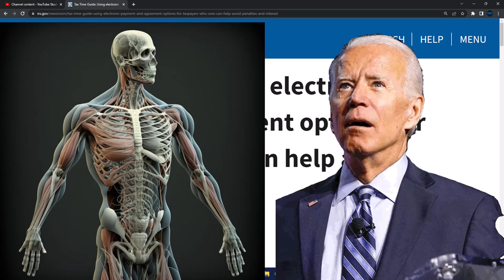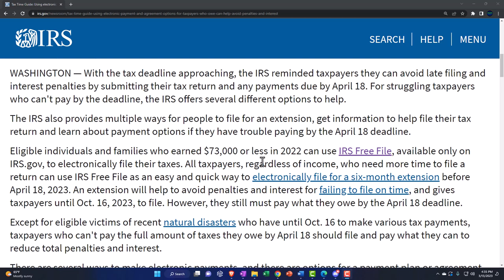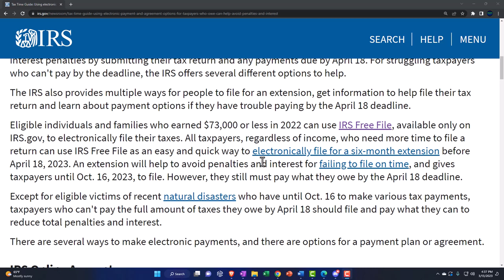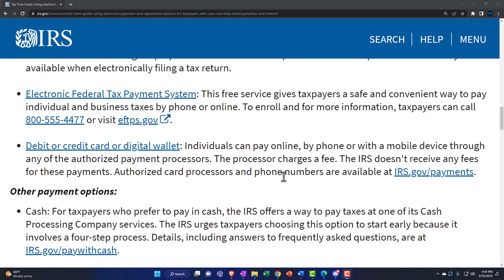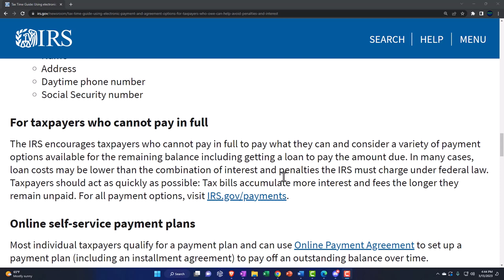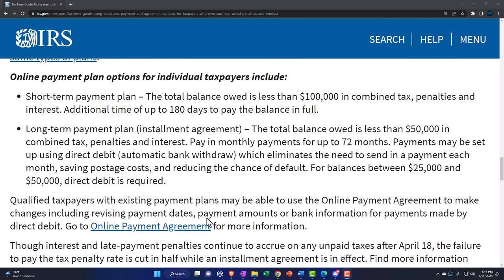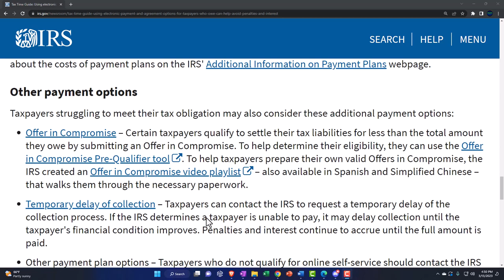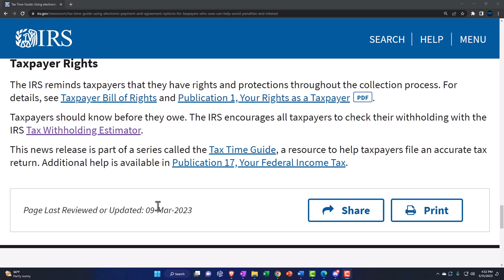Tax Time Guide: Using electronic payment and agreement options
Tax Time Guide: Using electronic payment and agreement options for taxpayers who owe can help avoid penalties and interest
With the tax deadline approaching, the IRS reminded taxpayers they can avoid late filing and interest penalties by submitting their tax return and any payments due by April 18. For struggling taxpayers who can't pay by the deadline, the IRS offers several different options to help.

The IRS also provides multiple ways for people to file for an extension, get information to help file their tax return and learn about payment options if they have trouble paying by the April 18 deadline.

Eligible individuals and families who earned $73,000 or less in 2022 can use IRS Free File, available only on IRS.gov, to electronically file their taxes. All taxpayers, regardless of income, who need more time to file a return can use IRS Free File as an easy and quick way to electronically file for a six-month extension before April 18, 2023. An extension will help to avoid penalties and interest for failing to file on time, and gives taxpayers until Oct. 16, 2023, to file. However, they still must pay what they owe by the April 18 deadline.

Except for eligible victims of recent natural disasters who have until Oct. 16 to make various tax payments, taxpayers who can't pay the full amount of taxes they owe by April 18 should file and pay what they can to reduce total penalties and interest.

There are several ways to make electronic payments, and there are options for a payment plan or agreement.

IRS Online Account
An IRS Online Account provides access to important information when preparing to file a tax return, pay a balance or follow up on notices. Taxpayers can view their:

Adjusted Gross Income.
Payment history and any scheduled or pending payments.
Payment plan details.
Digital copies of select notices from the IRS.
Taxpayers can also use their Online Account to securely make a same-day payment for an outstanding 2022 tax balance, pay quarterly estimated taxes for the 2023 tax season or request an extension to file a 2022 return.

Interest and a late payment penalty will apply to any payments made after April 18. Making a payment, even a partial payment, will help limit penalty and interest charges.

Other options to pay electronically
Direct Pay, available only on IRS.gov, is the fastest and easiest way to make a one-time payment without signing into an IRS Online Account.

Direct Pay: Direct Pay is free and allows taxpayers to securely pay their federal taxes directly from their checking or savings account without any fees or preregistration. Taxpayers can schedule payments up to 365 days in advance. After submitting a payment through Direct Pay, taxpayers will receive immediate confirmation.

Electronic Funds Withdrawal (EFW): This option allows taxpayers to file and pay electronically from their bank account when using tax preparation software or a tax professional. This option is free and only available when electronically filing a tax return.

Electronic Federal Tax Payment System: This free service gives taxpayers a safe and convenient way to pay individual and business taxes by phone or online.

Debit or credit card or digital wallet: Individuals can pay online, by phone or with a mobile device through any of the authorized payment processors. The processor charges a fee. The IRS doesn't receive any fees for these payments. Authorized card processors and phone numbers are available at IRS.gov/payments.
Other payment options:
Cash: For taxpayers who prefer to pay in cash, the IRS offers a way to pay taxes at one of its Cash Processing Company services. The IRS urges taxpayers choosing this option to start early because it involves a four-step process. Details, including answers to frequently asked questions, are at IRS.gov/paywithcash.

Check or money order: Payments made by check or money order should be made payable to the "United States Treasury." To help ensure that the payment gets credited promptly, taxpayers should also enclose a 2022 Form 1040-VPDF payment voucher and print the following on the front of the check or money order:
Name
Address
Daytime phone number